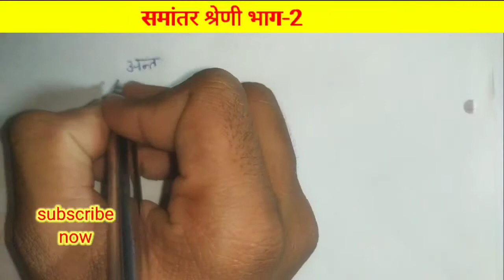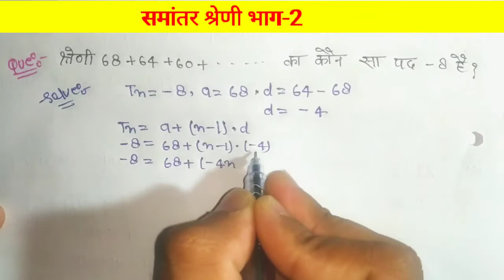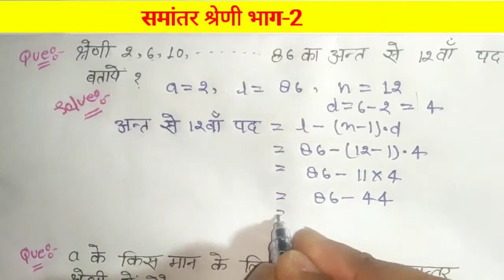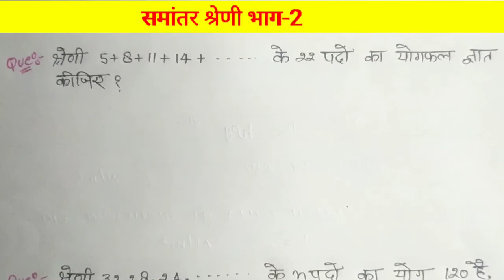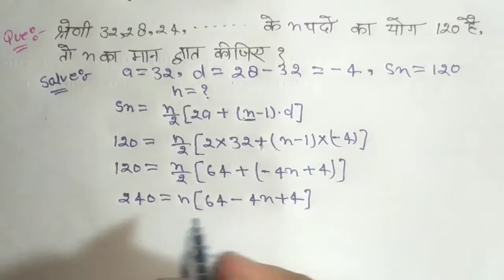समांतर श्रेणी भाग-2।Arithmetic progression।samantar shreni ke sawal।vnkdstudy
दोस्तों इस वीडियो में हम समांतर श्रेणी के बारे में पढ़ेगे आज इसका भाग-2 है।